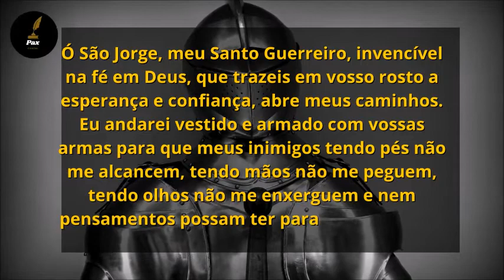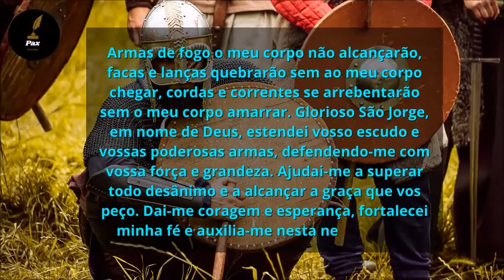ORAÇÃO A SÃO JORGE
Ó São Jorge, meu Santo Guerreiro, invencível na fé em Deus, que trazeis em vosso rosto a esperança e confiança, abre meus caminhos. Eu andarei vestido e armado com vossas armas para que meus inimigos tendo pés não me alcancem, tendo mãos não me peguem, tendo olhos não me enxerguem e nem pensamentos possam ter para me fazer mal.
Armas de fogo o meu corpo não alcançarão, facas e lanças quebrarão sem ao meu corpo chegar, cordas e correntes se arrebentarão sem o meu corpo amarrar. Glorioso São Jorge, em nome de Deus, estendei vosso escudo e vossas poderosas armas, defendendo-me com vossa força e grandeza. Ajudai-me a superar todo desânimo e a alcançar a graça que vos peço: fazer o pedido. Dai-me coragem e esperança, fortalecei minha fé e auxilia-me nesta necessidade.
Rezar Pai Nosso, Ave Maria, Glória ao Pai : “Para que os pedidos sejam atendidos, é necessário que sejam juntos”.